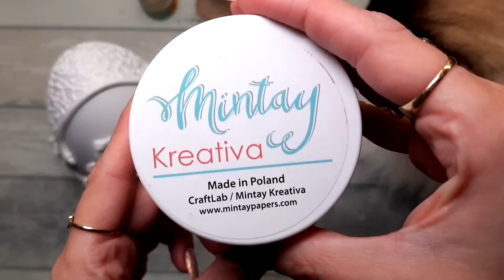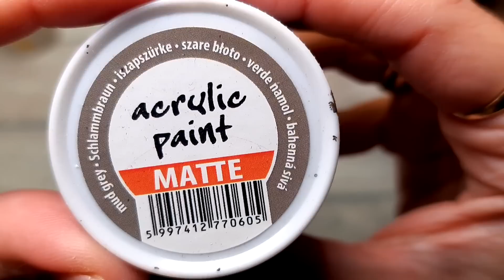Easter egg 🍀 Easter decoration 🍀